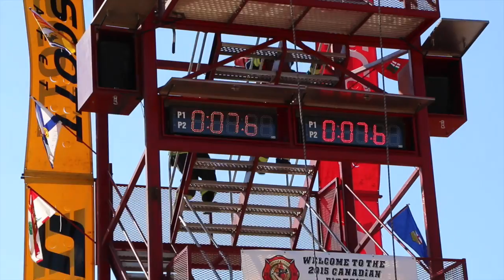Canadian FireFit Nationals 2015 Matt Baca vs Danny Folino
FireFit